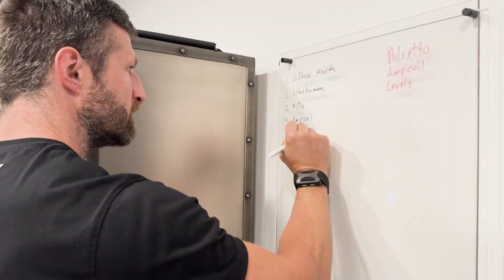Sleep Before Midnight: Does It Really Matter? | Ep. 85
We like to think we can bend the rules when it comes to our sleep routine — for instance, by sleeping in after staying up late. And it’s true that sometimes that practice can leave us feeling just fine. But just because your body adapts to a late-night routine doesn’t mean it thrives on one. Sleep isn’t just about getting enough hours; it’s about getting them at the right time. And if you’re pushing your bedtime later and later, you could be sacrificing the most restorative phases of sleep without even realizing it.

Most of your deep sleep — the phase responsible for tissue repair, immune function, and growth hormone release — happens early in the night. This is when your body does its heavy lifting, repairing muscles, consolidating memories, and strengthening the immune system. Push your bedtime back and you’re cutting into the sleep that helps you recover and perform at your peak. And sleeping in the next morning won’t fully compensate for what you lost.

So what about night owls? Some people swear they function better late at night. But is that biological, or just a habit? Evolutionary research suggests that in early human tribes, it made sense for some members to stay up later to keep watch while others slept. But just because a small percentage of the population may be wired to stay up later doesn’t mean modern habits like staring at screens late into the night, artificial lighting and erratic schedules aren’t making the problem worse.

The truth is, your circadian rhythm is designed to sync with natural light. Morning sunlight tells your body it’s time to be awake and alert, while darkness in the evening signals the release of melatonin to prepare for sleep. When you ignore this cycle — whether by choice or necessity — you risk everything from poor recovery to hormone imbalances to sluggish metabolism and increased stress.

So how do you reset your internal clock? Small, practical shifts make all the difference. Get outside first thing in the morning for at least 10 minutes of natural light. Cut back on screen exposure at night or wear blue light-blocking glasses if you must use devices. Instead of forcing yourself into an earlier bedtime all at once, shift it gradually — 15 minutes at a time — so your body can adjust naturally. These minor tweaks can lead to massive improvements in energy levels, mental clarity and metabolic health.

If you’ve been struggling with grogginess, inconsistent sleep, or just want to optimize your recovery and performance, this episode will give you the tools to align your sleep with how your body was meant to function.

Peluva makes minimalist shoes to support optimal foot, back and joint health. I started wearing Peluvas several months ago, and I haven’t worn regular shoes since. I encourage you to consider trading your sneakers or training shoes for a pair of Peluvas, and then watch the health of your feet and lower back improve while reducing your risk of injury.

To learn more about why I love Peluva barefoot shoes, check out my in-depth review

In this episode:
00:00 - Intro
00:27 - Does sleep timing matter?
01:01 - My experience shifting sleep schedules
01:42 - Podcast Sponsor: Peluva
02:37 - The science of deep & REM sleep
03:14 - How sunlight controls your sleep cycle
03:50 - Are night owls natural or just adapted?
04:46 - How to optimize your sleep quality
05:56 - Final thoughts